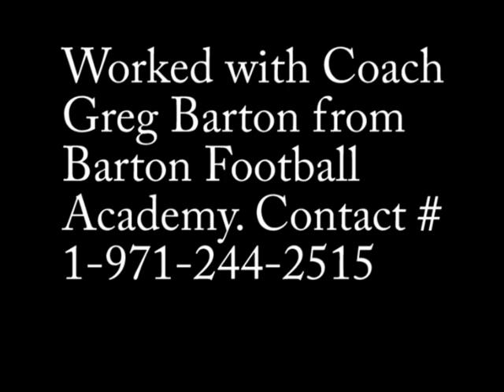2011 Kody Steele Highlight Video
Highlight video from my 2011 football season. (QB # 3)